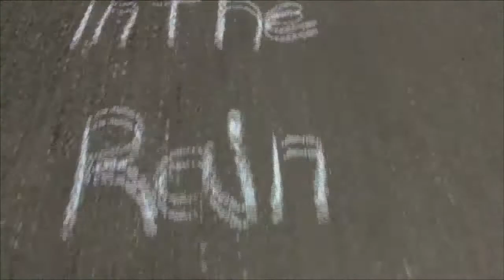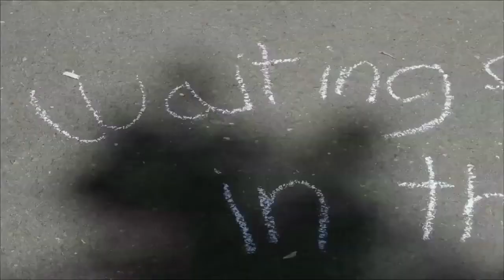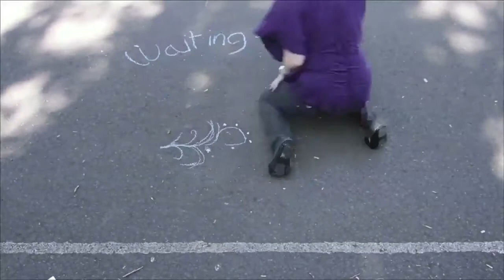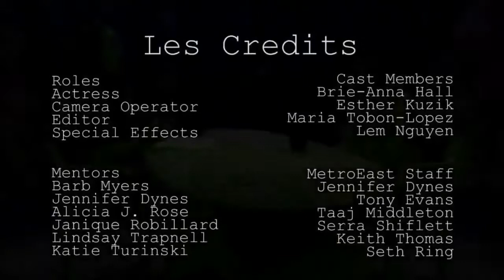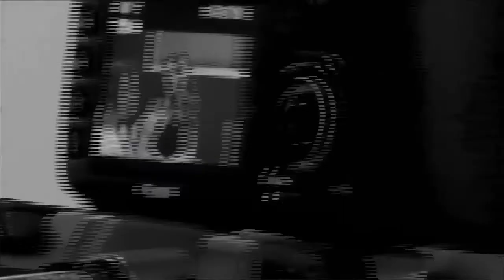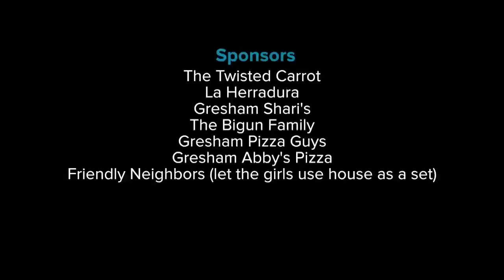CHL The Pulse 7/2/14 GetReel